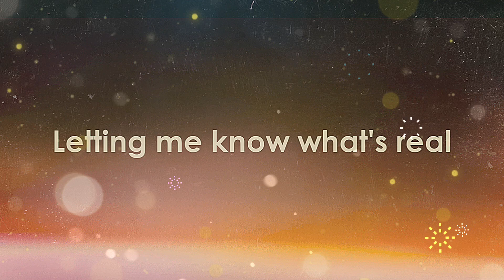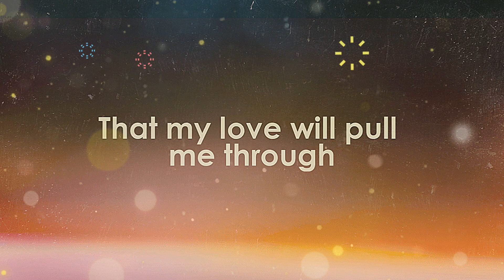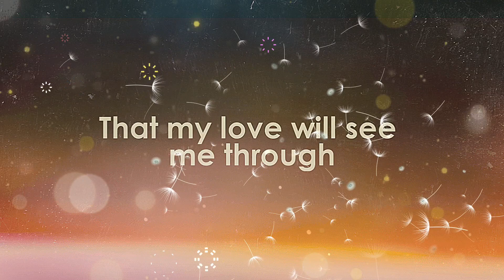Thanks to you by Tyler Collins | Andrea Oliverio cover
Song by Tyler Collins
Andrea Oliverio cover

Thank you for teaching me how to love
Showing me what the world means
What I've been dreamin' of
And now I know, there is nothing that I could not do
For teaching me how to feel
Showing me my emotions
Letting me know what's real
From what is not
What I've got is more that I'd ever hoped for
And a lot of what I hope for is
No mountain, no valley
No time, no space
No heartache, no heartbreak
No fall from grace
Can't stop me from believing
That my love will pull me through
Thanks to you
There's no mountain, no valley
That my love will see me through
For teaching me how to live
Putting things in perspective
Showing me how to give
And how to take
No mistake
We were put here together (thanks to you)
And if I breakdown
Forgive me but it's true (thanks to you)
That I'm aching with the love I feel inside
Thanks to you, you